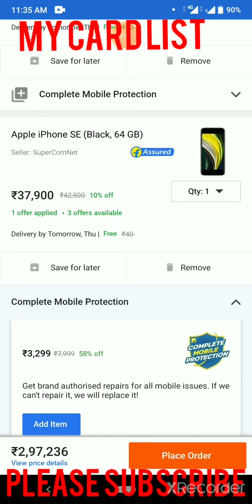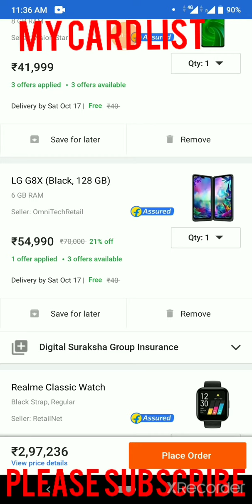Flipkart Flipkart sale/phone sale/Flipkart big billion days sale